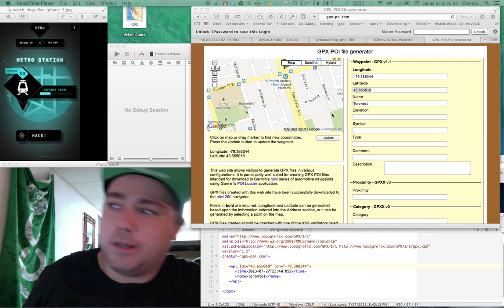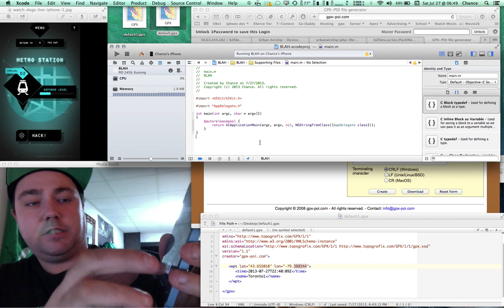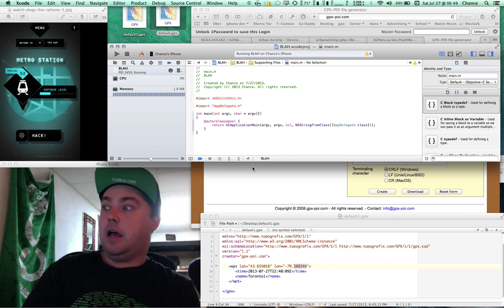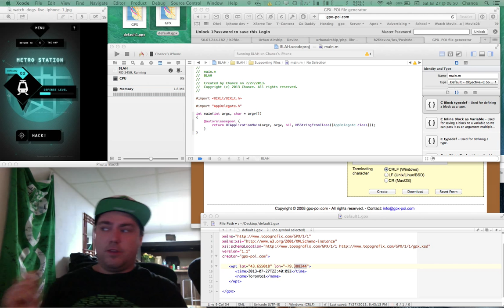Watch Dogs Live iOS Hack Part 1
Here is how you can HACK even more if you are a PAID IOS Developer for the application WD Live  (Watch Dogs Live)